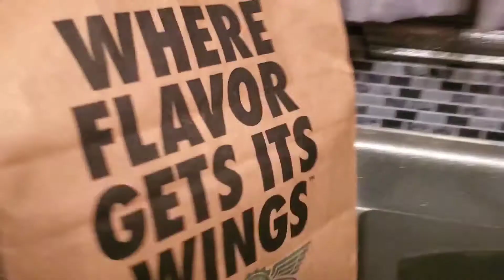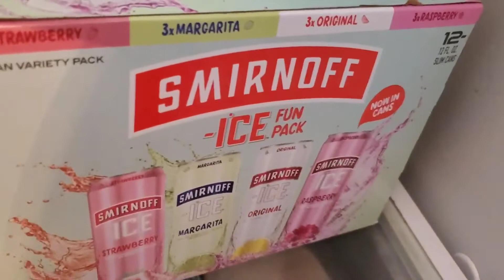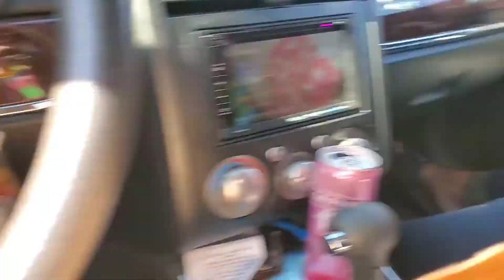Season 6 Ep 17.. One Fish..Two Fish..Red Fish..Blue Fish🐠🐡( LGBT)